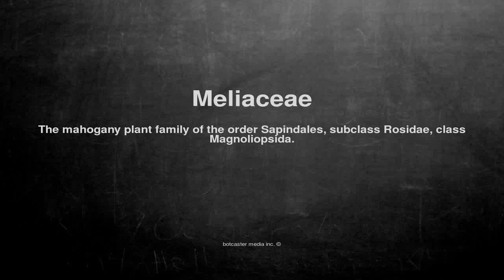Medical vocabulary: What does Meliaceae mean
What does Meliaceae mean in English?